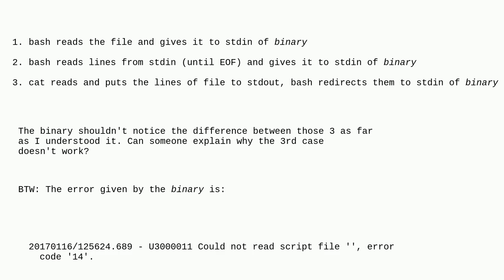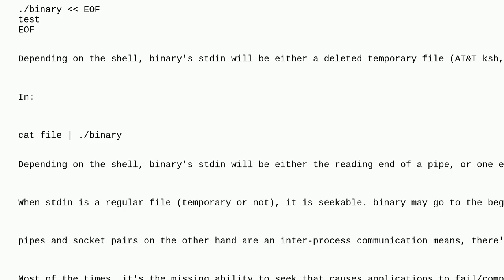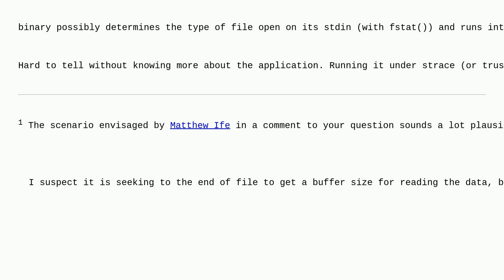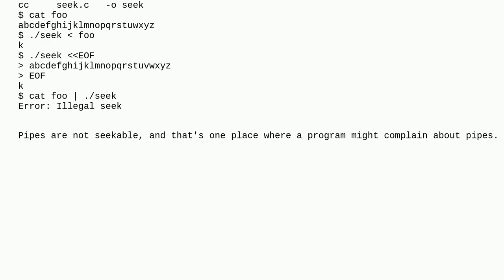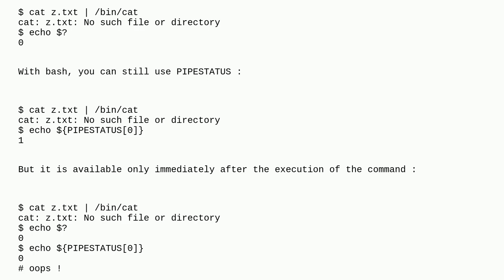Unix: What is the difference between "cat file ./binary" and "./binary file"?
What is the difference between "cat file  ./binary" and "./binary  file"?

A special thanks goes out to the awesome community

  io-redirection pipe shell